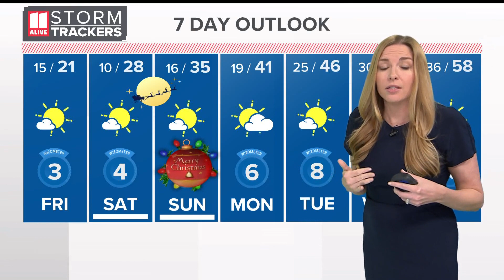Arctic weather arriving in Georgia | How rain could bring icy roads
With rainfall Thursday night and early Friday morning, temps will be rapidly dropping well below freezing which could cause hazards on the road. --

11Alive is Where Atlanta Speaks. We believe that news shouldn’t be a one-way conversation, but a dialogue with you. Join in, share your thoughts and connect with new perspectives.